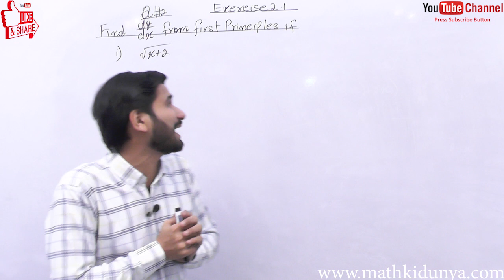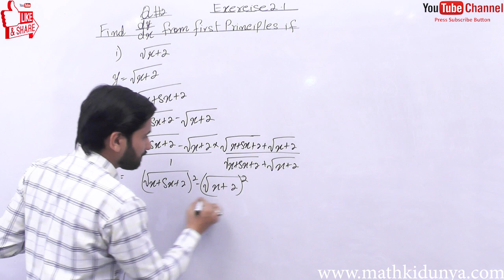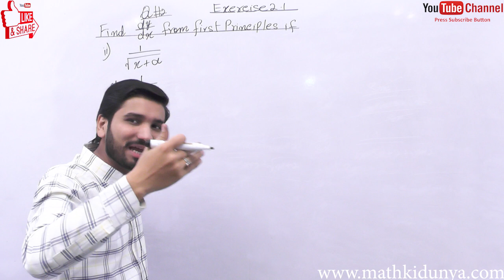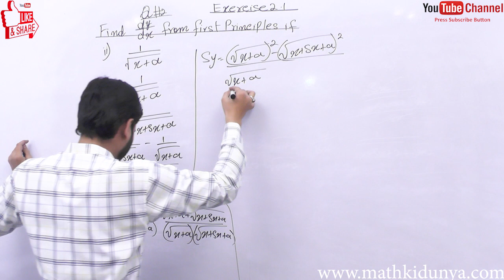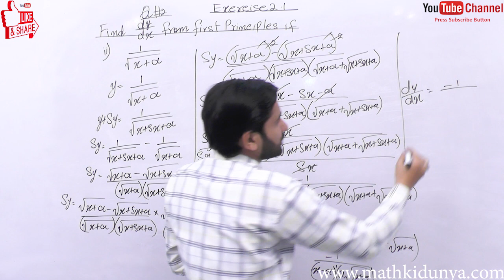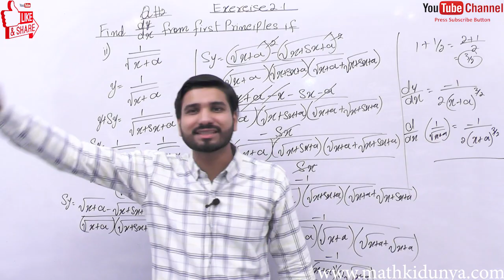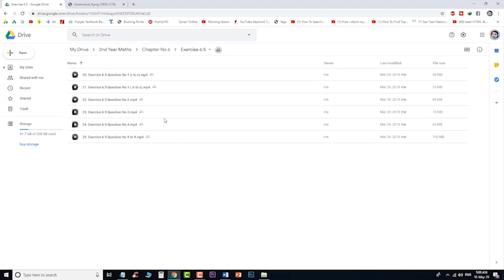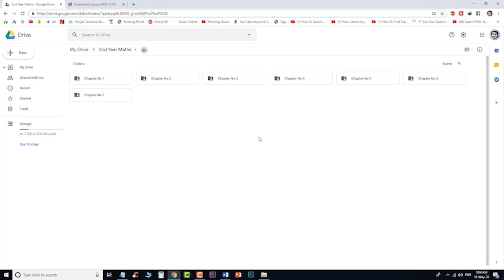FSC math part 2, 2nd year math part 2, ICS math part 2, C#2 Lec 5 Ex 2.1 Q # 2 Differentiation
In this lecture, Sir Aqeel Akbar explains FSC math part 2, 2nd year math part 2, ICS math part 2, C#2 Lec 5 Ex 2.1 Q # 2 Differentiation

This lecture for FSC math part 2, 2nd year math part 2, ICS math part 2, C#2 Lec 5 Ex 2.1 Q # 2 Differentiation